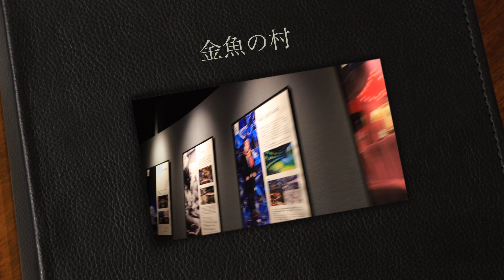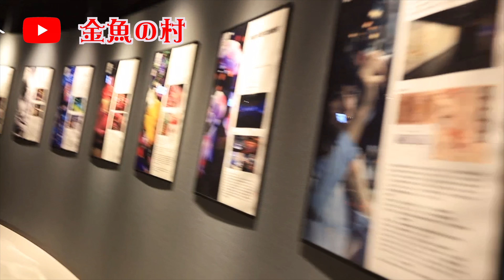【第1話】夢のミックス水槽 立ち上げ企画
【金魚の村】
2019年12月チャンネル開設しましたがコロナの関係で2020年3月緊急事態宣言と同時に活動休止。チャンネルも完全削除。

2020年11月体制を整えてチャンネル再開
2021年現在フエール病再発と戦いながら楽しく金魚飼育しています。

飼育金魚
出雲南京
蝶尾
土佐錦